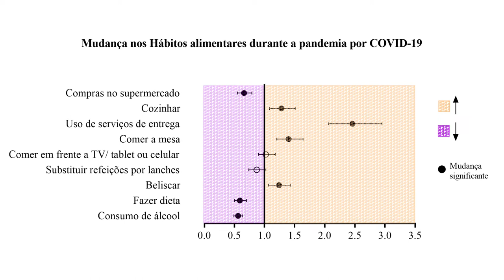Ciência Contra a COVID-19 - Fabiana Infante Smaira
Fabiana Infante Smaira, doutoranda no Programa Ciências do Sistema Musculoesquelético da Faculdade de Medicina da Universidade de São Paulo (FMUSP), fala da pesquisa desenvolvida  com Bruna Caruso Mazzolani, sobre os hábitos alimentares e o determinante das escolhas alimentares em mulheres durante a pandemia da COVID-19.

Artigo - Influence of nutritional status on eating habits and food choice determinants among Brazilian women during the COVID-19 pandemic